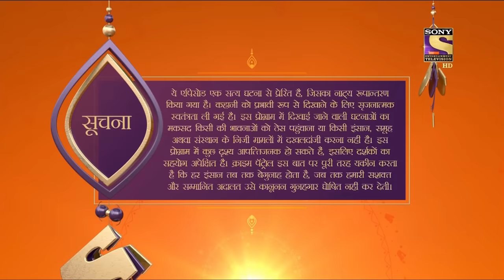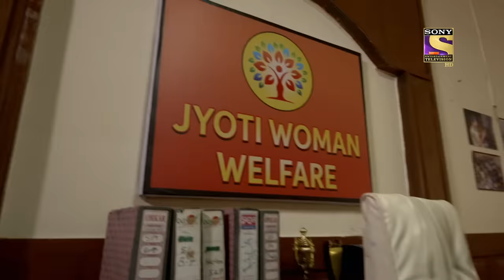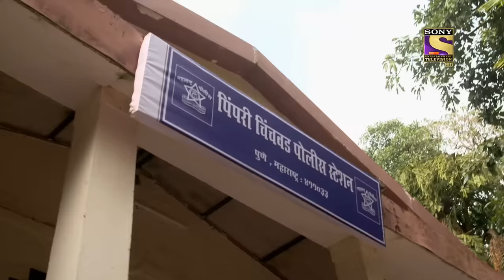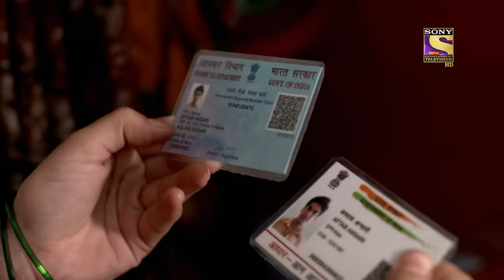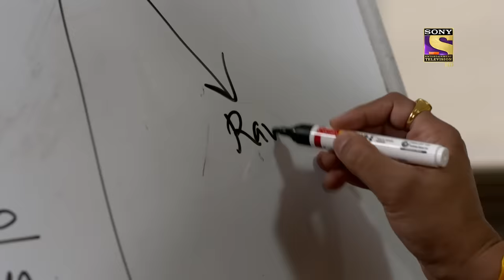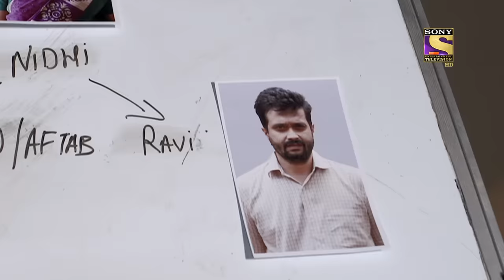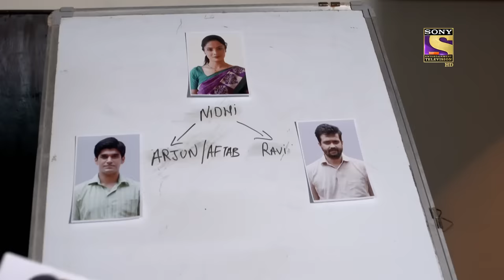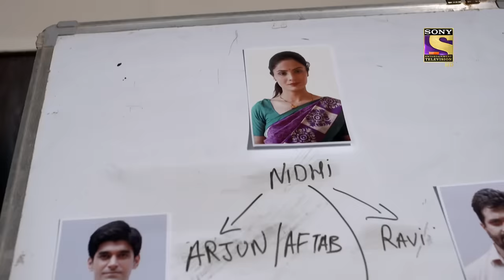Crime Patrol Satark Season 2 - Ep 262 - Full Episode - 2nd November, 2020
Episode 262: Missing Wife
A girl shouts at a man asking about his wife and where did she go leaving her daughter behind. The man claims that they had a fight and she packed her clothes and left, but the girl doesn't believe him, saying that, she might have left after the fight but she won't leave her daughter alone. Watch to find out more.